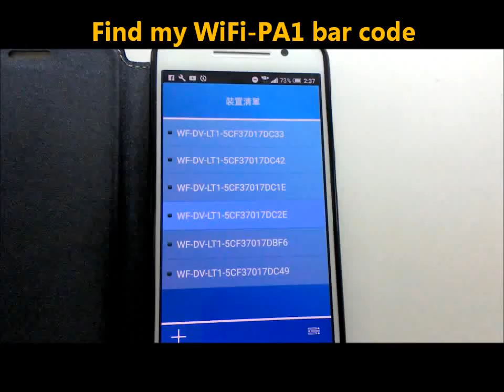How to find your WiFi-PA1 door camera device 2D bar code?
This is the most simple way to find your WiFi-PA1 Transceiver's 2D bar code.   if you need add additional Smartphone for viewing the WiFi   surveillance system remotely as you traveling in other city